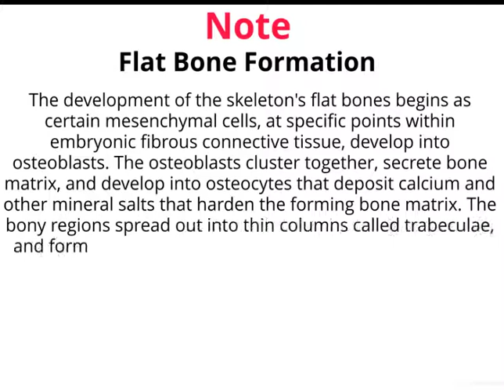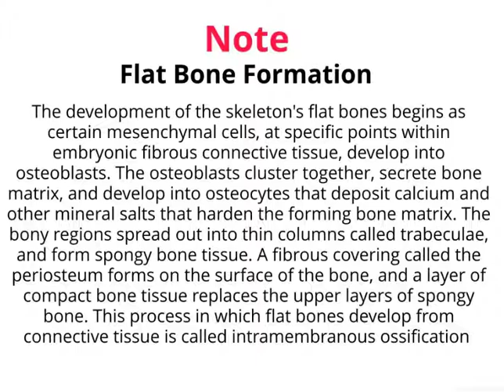Flat bone Formation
The development of the skeleton's
flat bones begins as certain
mesenchymal cells, at specific
points within embryonic fibrous
connective tissue, develop into
osteoblasts. The osteoblasts
cluster together, secrete bone
matrix, and develop into
osteocytes that deposit calcium
and other mineral salts that harden
the forming bone matrix. The bony
regions spread out into thin
columns called trabeculae, and
form spongy bone tissue. A fibrous
covering called the periosteum
forms on the surface of the bone,
and a layer of compact bone tissue
replaces the upper layers of
spongy bone. This process in
which flat bones develop from
connective tissue is called
intramembranous ossification.

Bone   Anatomy (Field Of Study)   development of bone   physiology   bone development
Intramembranous Ossification   Ossification   Medic Tutorials   Bone Formation   Skeletal System   Anatomy 1
Biology (Field Of Study)   Human Anatomy (Taxonomy Subject)   Human Physiology (Taxonomy Subject)    Intramembranous Ossification   Grand Canyon University (Organization)   Bone   Bone Formation   Osetoblast   Flat Bone   Ossification   Health Anatomy
  anatomy education   education   Anatomy   Blue Link   Au0026P   Gross Anatomy   Michigan
Bone formation and growth  Bone formation in     Intramembranous ossification  ossification  Ossification  Ossification center  Medical Nursing  Nursing
John Green  Hank Green    Crash Course  Anatomy  Physiology  Anatomy \u0026 Physiology  bones  skeletal system  Human Skeleton (Anatomical Structure)  osteons  inner lamella  flat bones  short bones  irregular bones  bone remodeling  osteocytes  osteoblasts  osteoclasts  Scott Kelly (Astronaut)  Mikhail Kornienko  axial bones  appendicular bones  axial skeleton
bones  tissue  bone structure  skeleton  cartilage  chondrocyte  axial bones  appendicular bones  types of bones  nervous tissue  connective tissue  blood vessels  compact bone  spongy bone  osteon  diaphysis  epiphysis  bone marrow  epiphyseal plate  periosteum  endosteum  osteocyte  osteogenic cell  osteblast  osteclast  resorption  collagen fiber  canaliculi  osteoid  hydroxyapatite
types of bone  human skeletal system  types of bone in human  long bones  short bones  flat bones  seasomoid bones  irregular bones  Irregular Bone  Short Bone  Flat Bone  examples of different types of bones  diagram of human skeletal system  patella  tibia  fibula  carpals  tarsals  ribs  sternum  anatomy of skeleton